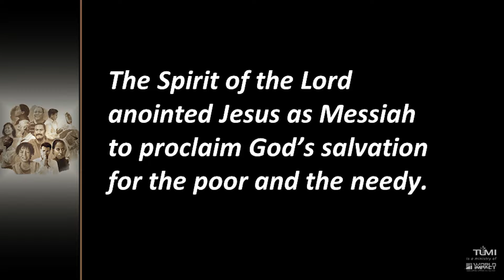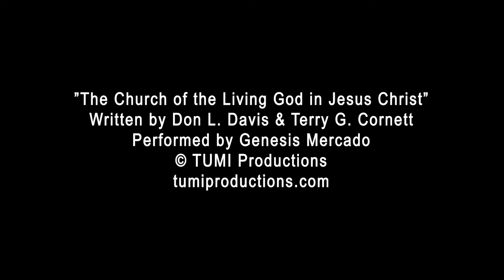The Priesthood of All Believers, Week 9: Wednesday